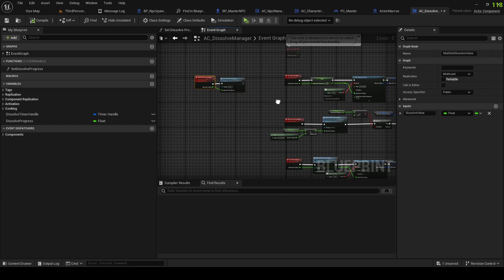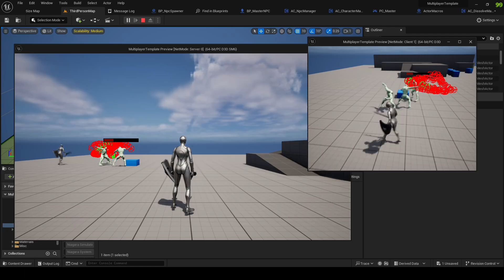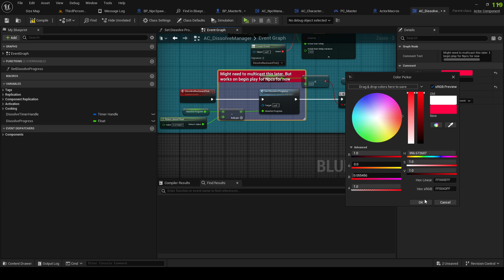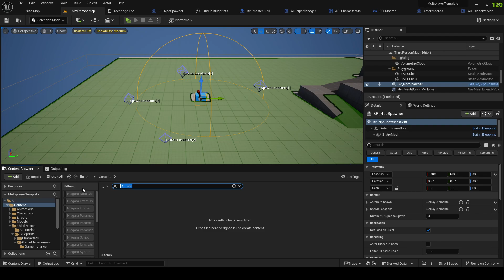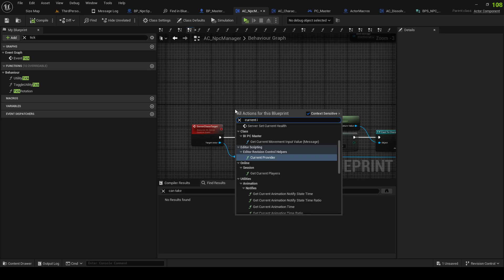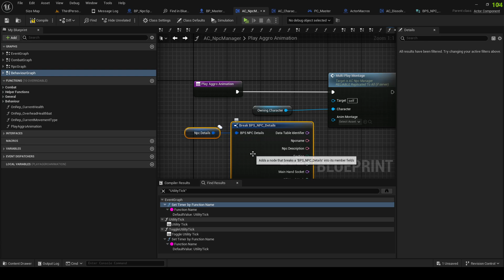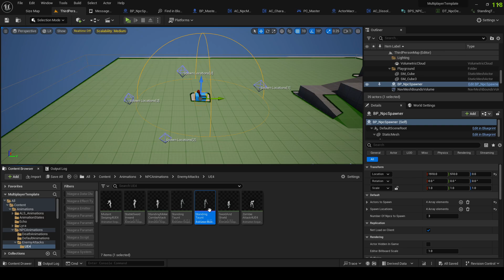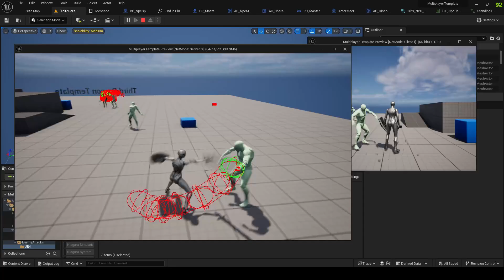UE5 Full Co-Op Game Tutorial #47 - Actor Spawner Continued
Hey All! In this video we will start working on our Enemy spawner actor/manager. So we dont have to hand place all our npcs in the world and will help us manage the amount of Npcs currently active in the game world.

The Goal of this tutorial series is to create a full Roguelite Fantasy/Action prototype all the way from main menu into a finished level. Everything will be replicated for Co-Op/Multiplayer play.

All the support will go directly to the development of the channel and my own personal game project.